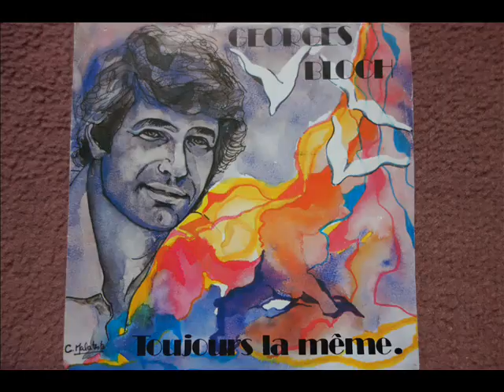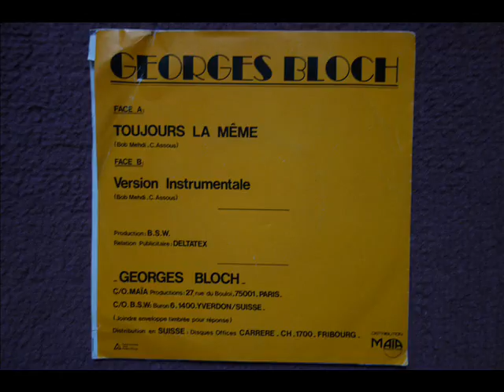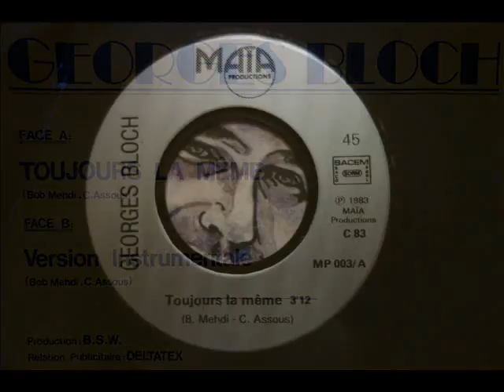Georges BLOCH / Toujours la même / 1983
Toujours la même : (Bob Mehdi - Cyril Assous)
Sortie : 1983 chez Maïa Productions (MP 003)